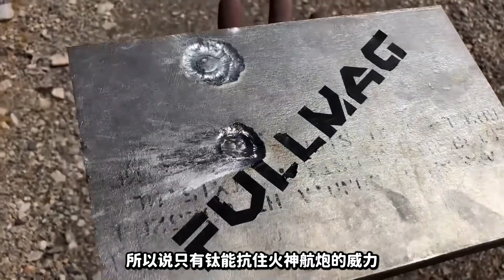瘋狂武器測試：美軍戰機標配的火神航炮，威力到底有多大？